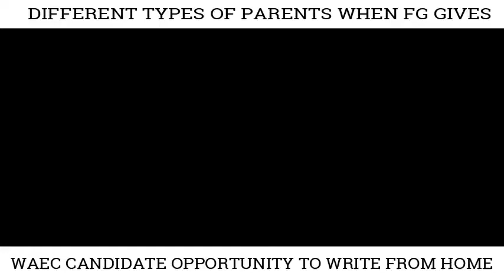DIFFERENT TYPES OF PARENTS WHEN FG GIVES WAEC CANDIDATE OPPORTUNITY TO WRITE FROM HOME.